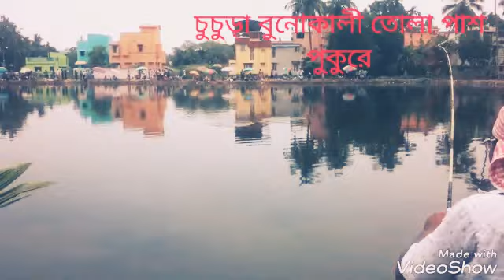চুচুড়া বুনকালী তলা পাস পুকুরে মাছ ধরা। কিছু বড়ো বড়ো মাছ ধরার মূহুর্ত।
চুচুড়া বুনকালী তলা পাস পুকুরে মাছ ধরা।
chinsura bunokali tola west bengal india.